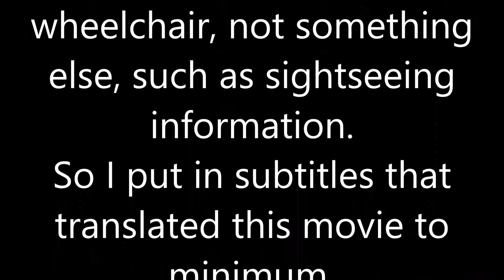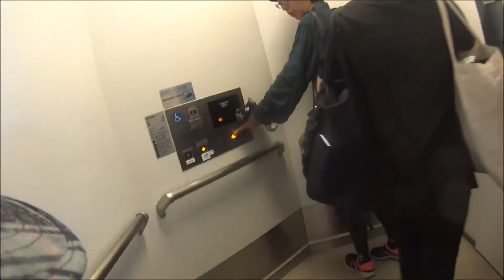車いす道中記和歌山編 和歌山市駅南海本線乗車 和歌山県和歌山市編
車いすで、和歌山県和歌山市の和歌山市駅で、南海電鉄南海本線の、難波方面列車に乗車したときのものです。